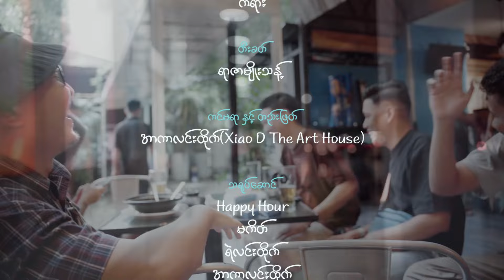ရှိသလောက်-Kayarr Of ThePhosphorap(Official Music Video)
ရေး/ဆိို-ကရား
တီးခတ်-ရာဇာမျိုးသန့်
ကင်မရာ နှင့် တည်းဖြတ်-အာကာလင်းထိုက်(​⁠@XiaoDTheArtHouse-js5gz )
ဒီအတိုင်းproductionက ဒီလိုရိုက်ကူးသည်။💯

သရုပ်ဆောင်-ကိုဦး၊Happy Hour,မကိတ်,ရဲလင်းထိုက်,အာကာလင်းထိုက်,ရန်နိုင်ထွန်း

အထူးသရုပ်ဆောင်-အာဝု နှင့် ပူစီ

Location-Galleria 9 Cafe(Shwe Gon Daing)